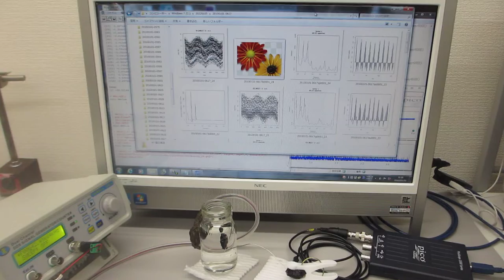超音波実験（音圧測定解析、発振制御）ultrasonic-labo